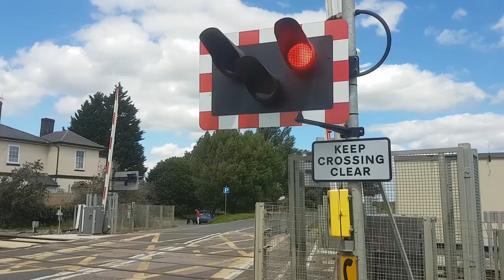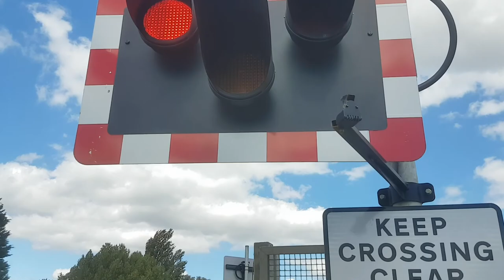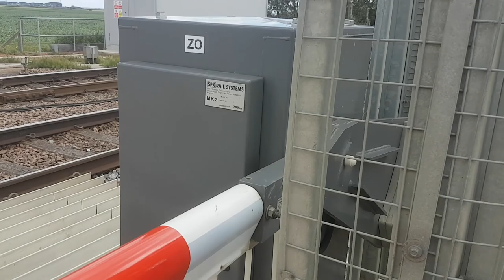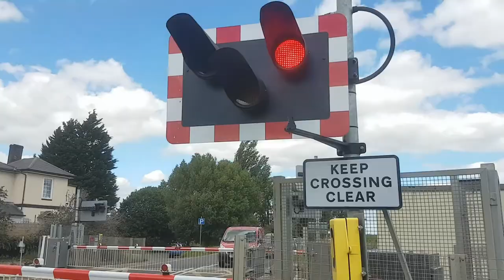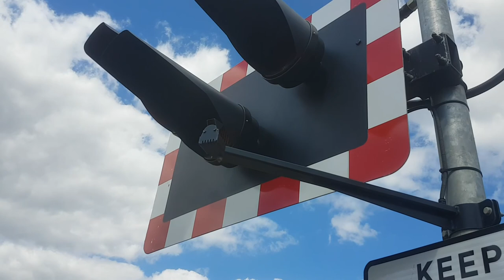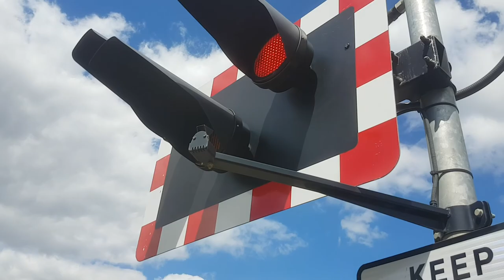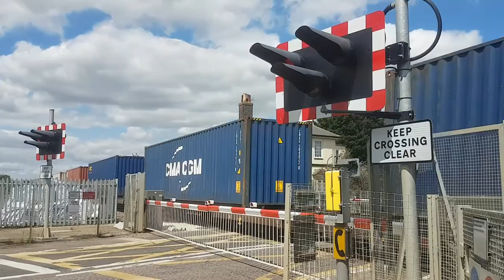Chettisham Level Crossing, Cambridgeshire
Route: Ely to Peterborough Line
- Between Ely and Manea Stations

Location: Lynn Road, Chettisham
Trains:
Lowering - 0:00
1) Class 66 (Freightliner) - 2:50
2) Class 66 (DB Cargo UK) - 6:55

An obstacle detection level crossing found within the settlement of Chettisham in between Ely and Littleport on a moderately busy Lynn Road where it crosses the busy Ely to Peterborough Line. In the winter of 2018, the current equipment replaced an older AHB with halogen wigwags as an upgrade to improve the level crossing's safety. This level crossing now has a total of five LED wigwags, each of which has a full set of long shades, and it also has the usual obstacle detection equipment. There are now four full barriers instead of two, and the audible warning consists of two E2S alarms, which are both very quiet especially given how busy the road is. Most of the level crossing itself is surrounded by fields, bar a developing industrial area to the south east of it, and the road on both sides heads downhill as it approaches the level crossing.

Two freight trains passed in this rather long video of a rather long closure, heading towards Ely and Peterborough respectively. The barriers were lowered for a total of around seven minutes, which is much longer than they would've been lowered for if this level crossing was still a half barrier level crossing.